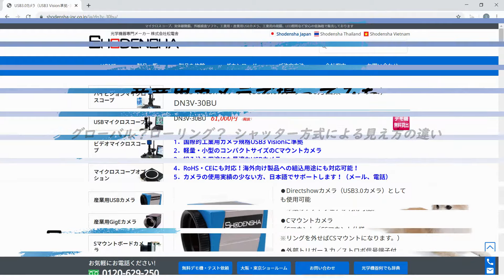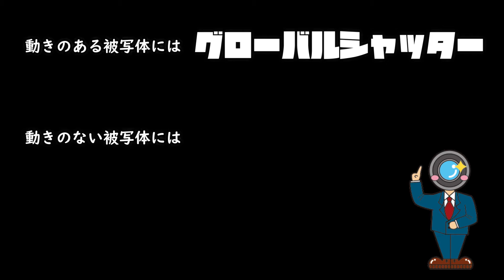グローバルシャッターとローリングシャッターの違い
グローバルシャッターとローリングシャッターの違いを松電舎のマイクロスコープ君でご紹介。
カメラのシャッター方式には、グローバルシャッター、ローリングシャッターの2つがあります。
‹ローリングシャッターとは›
ローリングシャッターは「ライン露光順次読み出し」とも言います。
１～数ラインを１つのラインブロックにして、このラインブロック毎の露光を上から下に順番に行って１つの映像にします。
ラインブロック内は同時タイミングですが、ラインブロック毎には時間差があります。

‹グローバルシャッターとは›
グローバルシャッターは「同時露光一括読み出し」ともいいます。
全画素同時タイミングで映像を取得します。

松電舎が「視る」を全力サポート

私ども株式会社松電舎はマイクロスコープや顕微鏡、マシンビジョンカメラなどの「視る」をコンセプトにした光学機器を企画、製造、販売を行っております。

SNS

・各種データが欲しい
・ソフトがインストールできない
・こんな対象物を観察したいので機種を選定して欲しい
・実際に対象物が観察できるかテスト撮影をして欲しい
・その他ご要望、ご質問がございましたら、松電舎技術スタッフまでお気軽にご相談ください。

各会社様に合わせて個別にご提案をさせていただきます。